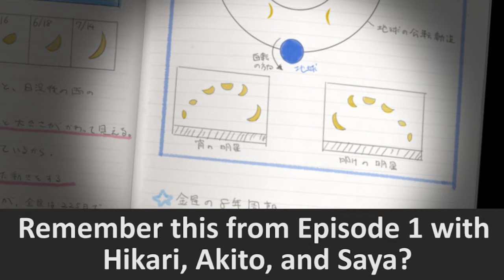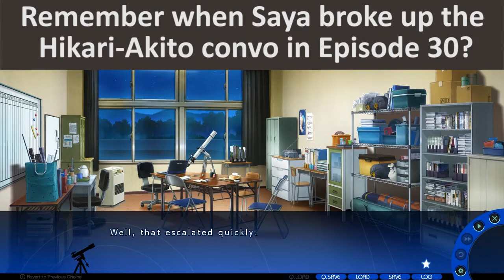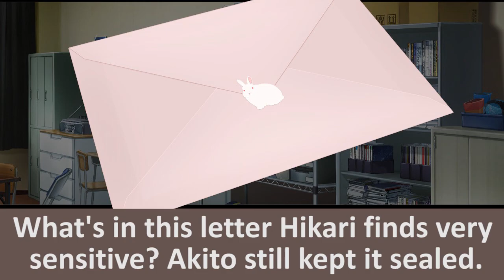A Sky Full of Stars (見上げてごらん、夜空の星を) Let's Play - Episode 33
Game: A Sky Full of Stars (見上げてごらん、夜空の星を)

Continuing from Episode 32, Akito presents Orihime dinner which is nothing more than instant noodles. Orihime quickly takes a photo of her eating instant noodles and shares it to everyone on the message board which results in numerous messages sent to both Akito and Orihime. Akito gets upset messages from Hikari and Saya while Orihime gets surprise messages from Honoka. Akito ends up turning his phone for the rest of the night as he prepares a sleeping bag for Orihime. As they prepare for bed, Orihime remarks Akito about being more active since Hikari appeared. Orihime also tries her best to ensure that the telescope is ready for use before Hikari leaves.

The next day after a short preview of the past with Hikari showing signs of her losing interest in stargazing and opting out for a night, we find that the old man dubbed "Old Man Champ" in the Astronomy clubroom examining the quality of the glass they're currently sanding. This old man was recommended by "former" teacher Miharu who mentioned that he worked in a glass company before it closed due to the construction of the dam. As the old man examines the glass, he gives his seal of approval to Akito. The lens still needs more sanding and examination before it receives its mirror coating something the old man can do. In exchange though, the old man asks Akito to secretly buy him more of that manga. Akito has to order the manga online due to rare availability and the old man is not good with computers.

The episode ends with Hikari demanding Akito to return that letter to her. This is also where we get our first selection screen where Akito can accept or refuse the order which later will allow the game to decide which route we'll be on at the end of the common and divergence routes.